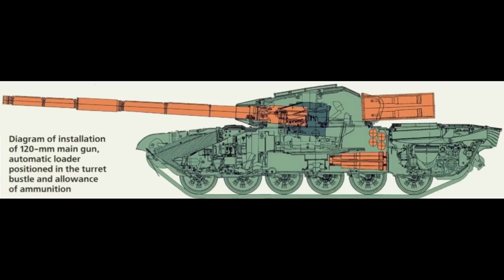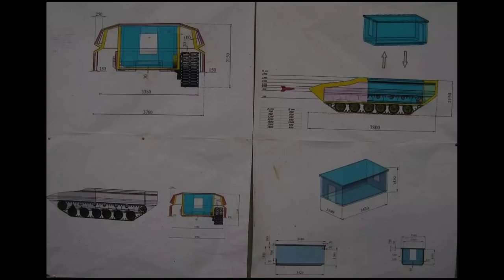Ukraińska "Twierdza" - czołgi T-84 Opłot. Cz.2